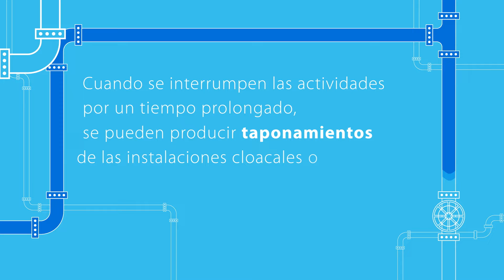Mantenimiento de instalaciones sanitarias para la vuelta a las actividades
Guía práctica para el mantenimiento de instalaciones sanitarias